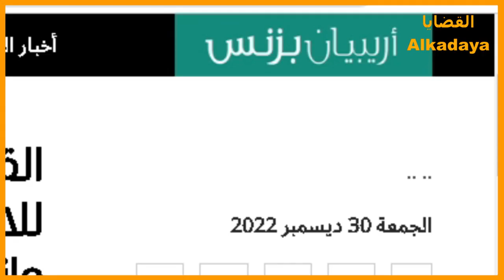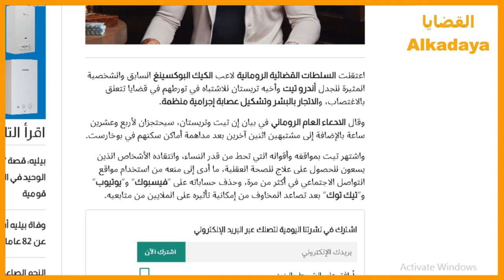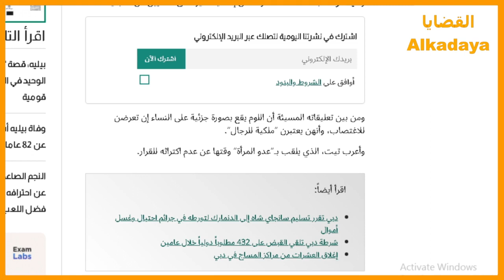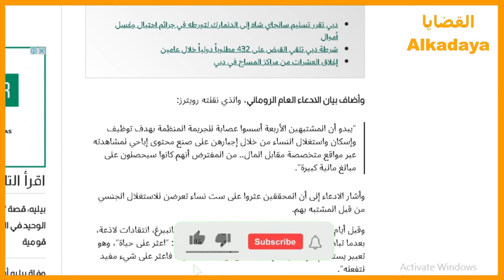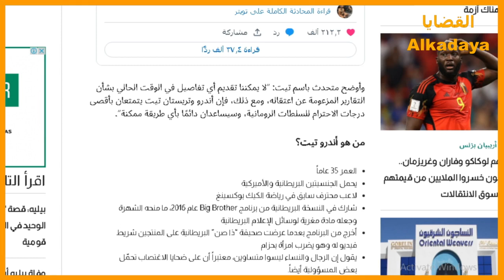( القصة كاملة ) وراء القبـ**ـض على أندرو تيت في رومانيا 🇷🇴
السلطات القضائية الرومانية اعتقـ**ـلت لاعب الكيك البوكسينغ السابق و الشخصية المشهورة أندرو تيت و أخيه تريستان للاشتـ**ـباه في تورطـ**ـهم في قضايا مشبـ**ـوهة  .